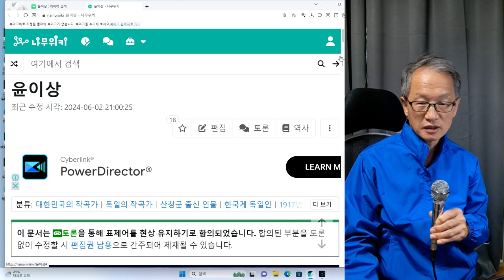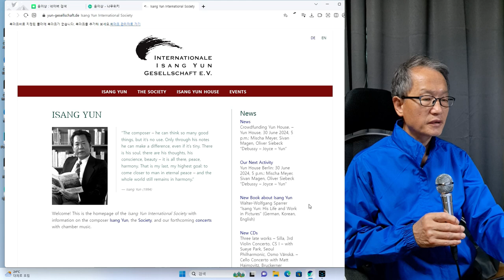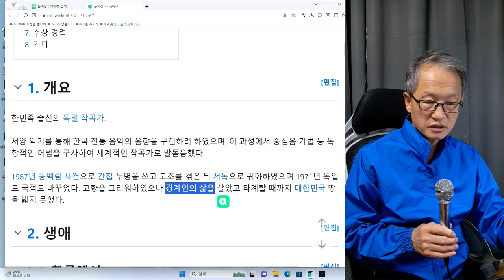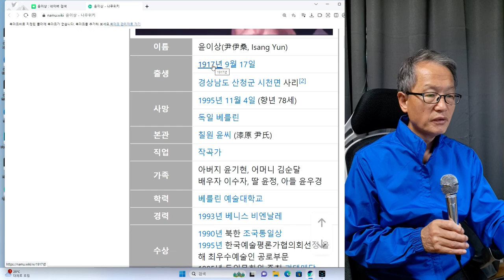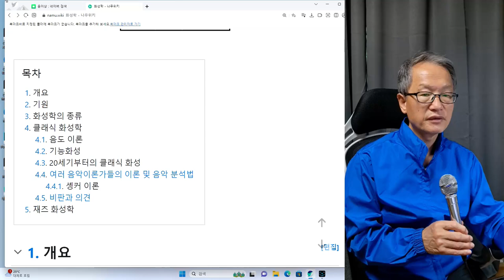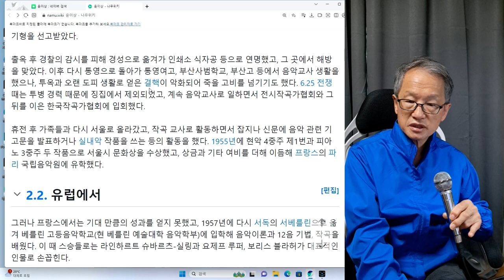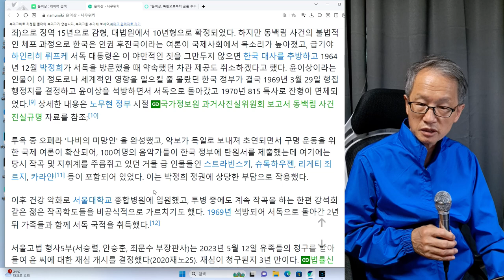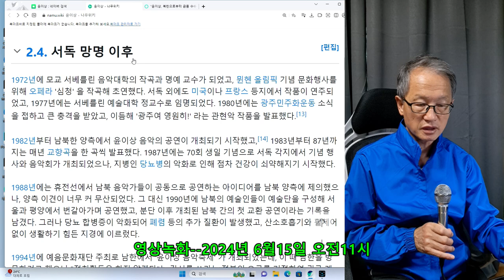음악가 윤이상 1회--박정희정부는 윤이상을 감옥에 가둔 뒤에 깜짝 놀랐다